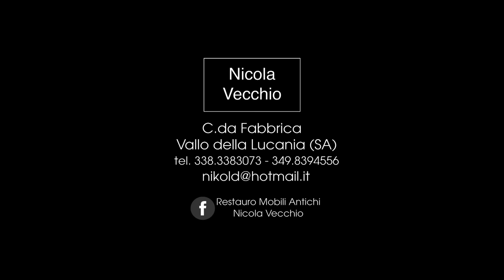Job | Nicola Vecchio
Il progetto Job nasce per promuovere le realtà indipendenti che operano nel settore della creatività, delle piccole e medie imprese, dell’artigianato.

I protagonisti si svelano durante l’atto creativo, raccontando le proprie personali soluzioni per rispondere alla crisi.

Nico Vecchio, giovane restauratore Cilentano, nella sua bottega trasmette tutta la passione del restauro, raccontando le piccole sfide di ogni giorno, e la soddisfazione personale di chi è riuscito a seguire la propria passione, trasformandola in un lavoro.